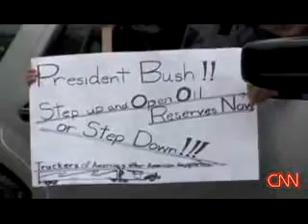truckers roll into capitoal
truckers